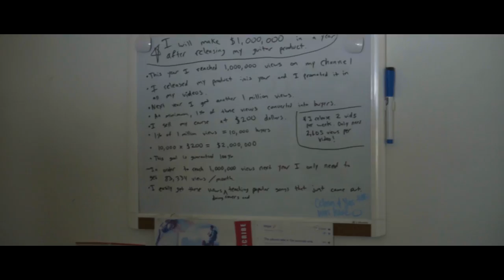Correo De Mexico Vale Verga😡 - (Miran La Aparencia?😈🎸) | Vlog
Hola Amigos de YouTube y Facebook! En este video hablo de mi expericia trabajando con el correo de mexico. Algunos paquetes que e enviado se han perdido y ellos no me pueden dar respuestas de lo que les paso. Te ha pasado a ti?  Muchas Gracias!!!